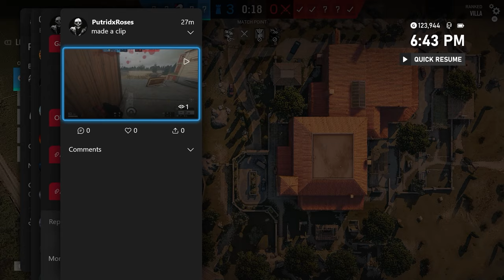What 600 hours of Rainbow Six Siege looks like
I'm champion in my heart, aint nobody got time to work up too that leave and enjoy life

Had a great idea to do only daily videos this month and started it 2 days ago. Lasted a total of 2 days of no worry because I realized I ran out of videos and need to edit again. So stayed up late editing this one.

Next apex. Which I mean it went meh.